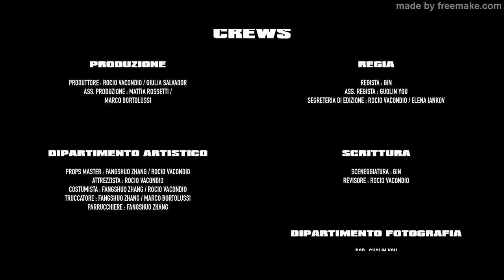Pay Day | Short Film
Pay Day | Short Film | Award Winning Short Films | For Short Film Lover
Every Short Film Has Something to thing, Something to Learn
Every Short Film Story is Golden Opportunity to showcase Creativity
Watch & Enjoy it